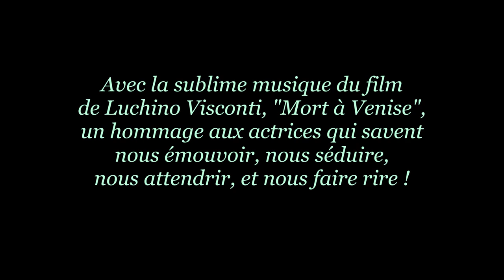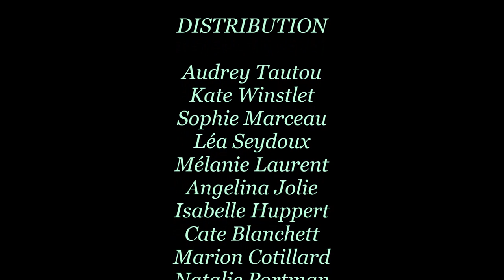MUSIQUE du FILM - Mort à Venise - Symphonie n°5 de Gustav MAHLER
Musique d'une beauté dont on ne se lasse pas ! Le film de Luchino Visconti "Mort à Venise" est sorti en 1971.